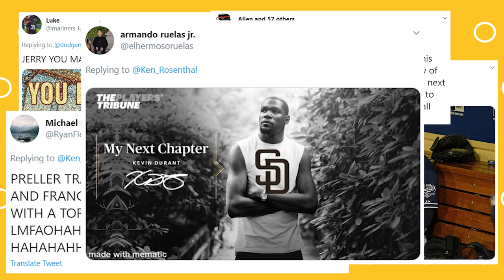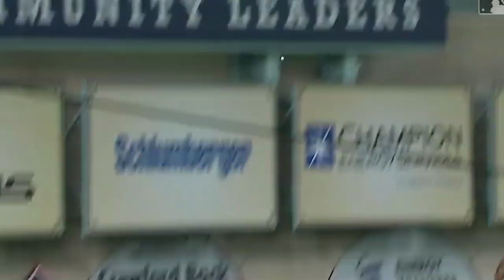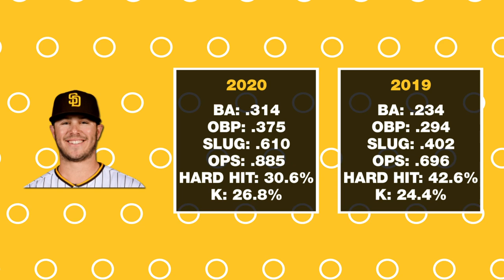San Diego Padres / Seattle Mariners Trade Statistical Breakdown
The Seattle Mariners traded C Austin Nola, RP Austin Adams and RP Dan Altavilla for the San Diego Padres' OF Taylor Trammell, IF Ty France and RP Andres Muñoz in a seven player deal that shook up the MLB trade deadline.

Garbage trade.

Now, before you even bring up the fact that A.J. Preller was the GM that traded James Shields for Fernando Tatis Jr., do I need to remind you he was the one that signed Shields in the first place, setting us back five years? We should've never been in that situation in the first place.

This trade was arguably the worst trade in Padres history, but it's probably not for the reasons you think. Watch the video for my take.

As I'm uploading this, it's 3:53 a.m. and I'm very tired, so if you're reading this, comment how you're doing. I'm going to need the strength today.

If Preller trades Austin Hedges I'm not watching a single Padres game for the rest of this season.